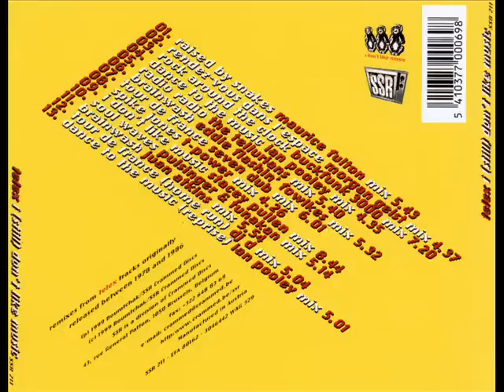Telex. I Don't Like Music (stacey pullen mix)